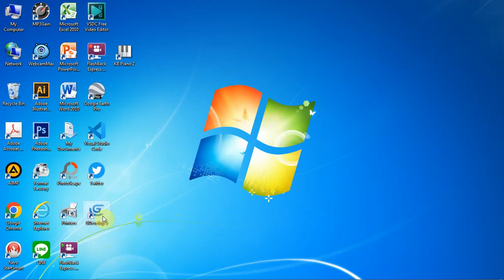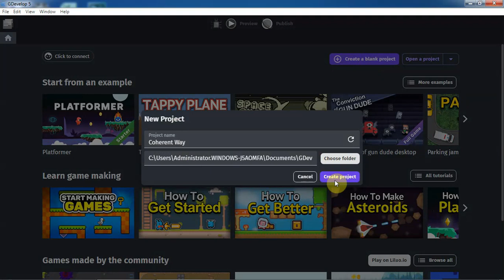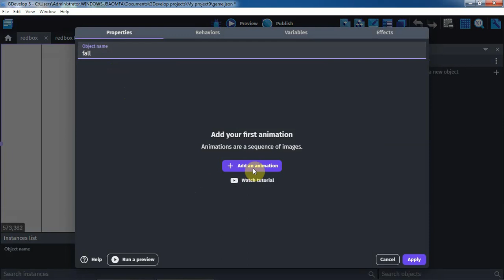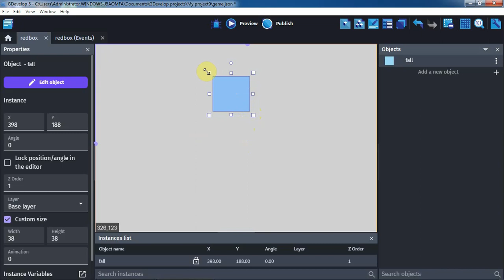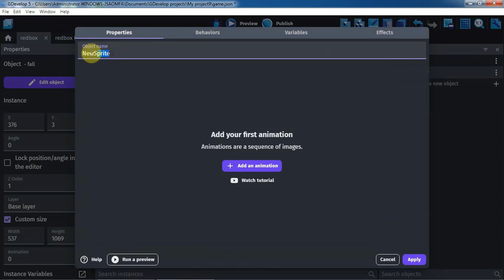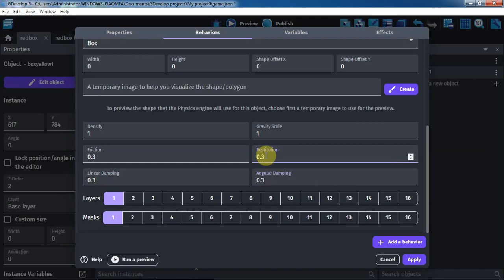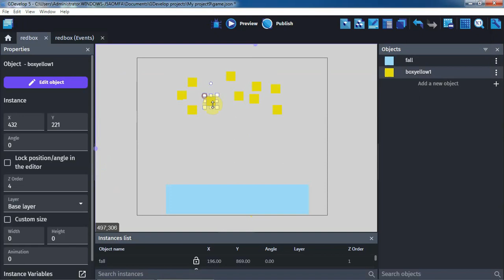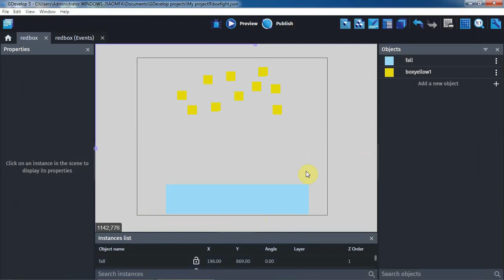สร้างเกมส์ง่าย ๆ ด้วย GDevelop ไม่ต้องเขียนcode ep 1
โปรแกรมที่สร้างเกมส์ง่ายและไม่ต้องเขียน code สามารถสร้างตัวละครเองได้การใช้โปรแกรม GDevelop ง่ายครับลองดูอักอย่างคือ ฟรี ครับ